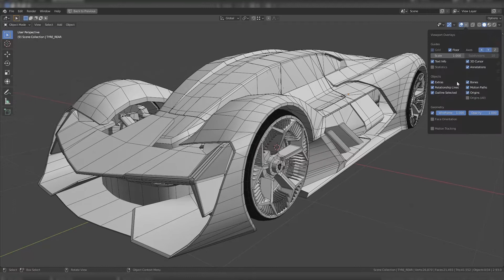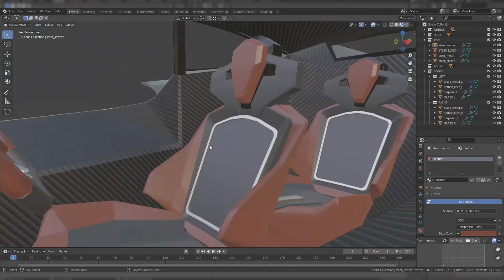Lamborghini Terzo Millennio 2021 Lowpoly model - Learn 3D while you watch Arq Lugo Youtube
Lowpoly model ready for videogame only 21k polys. blender modeling, clean geometry (no ngons) all faces positive orientation, all meshes separated by materials with UV mapping. poly count: Faces: 21491, vertx: 26870, tris: 41552.  whells, doors and steering whell separated by folders (blender directory) for easy animation.
 - Learn 3D while you watch Arq Lugo Youtube

1147HP Toyota Supra MK4 Full Send! - Assetto Corsa | Thrustmaster T300 RS Gameplay